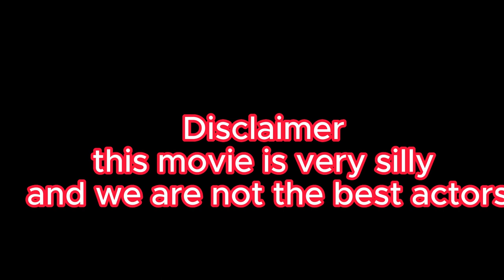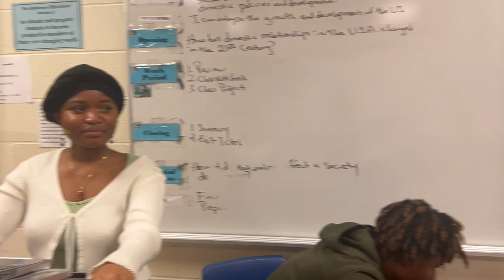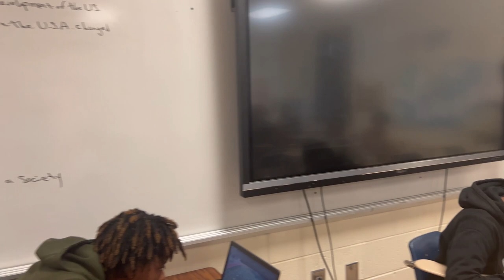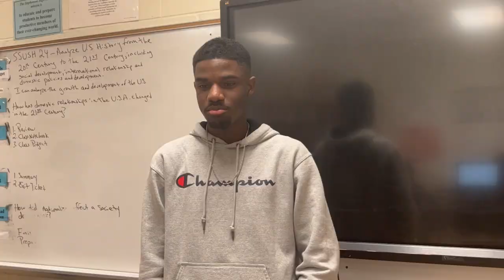The realest movie you"ll ever see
Cast Akhila “kayleigh” (victim/abused gf/drug addict)
Wesely “gerald” (abusive bf/ suspect)
Amaya “leah” (best friend/ suspect)
Andrew “mr. smith” (attorney)
Kiara “ms. bloomberg” (coroner)
Paris “Officer Texas” (police officer)
Kylan “darius” (funeral musician/friend)
Aisha “judge light” (judge)
Aaron “justin brantley” (Kayleigh’s lawyer)
Kaleb “opi” (witness and kayleigh’s drug dealer)
Zoi “zoi” (school mate)
Tida “ms blackberry” (coroner)
ja’kobe “mr. whyte” (kayleigh’s dad)
Nick “officer harris” (police at trial)
Winston “officer richardson” same bs
Amina “Amani” (school mate)